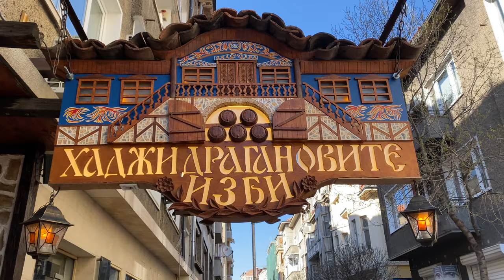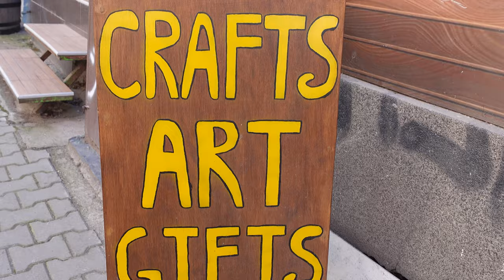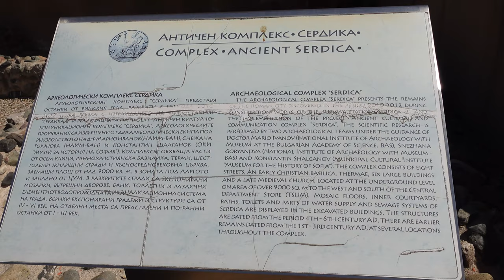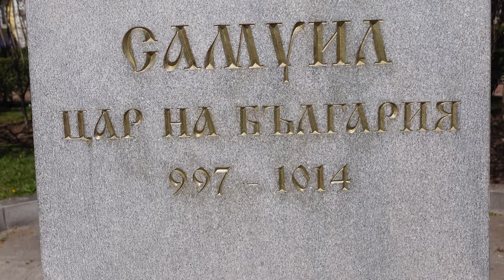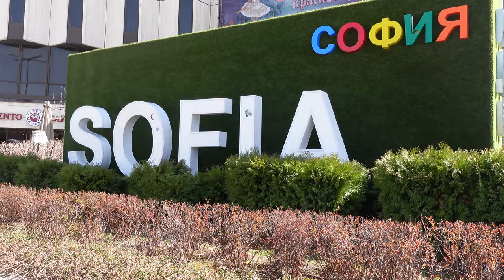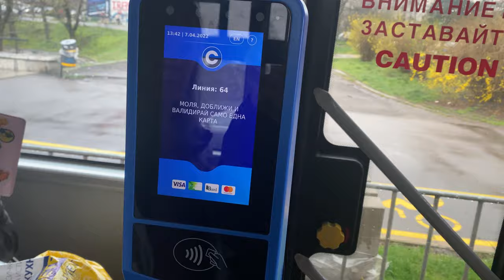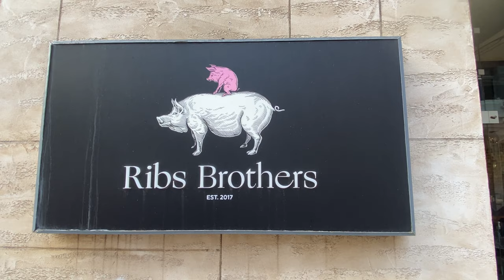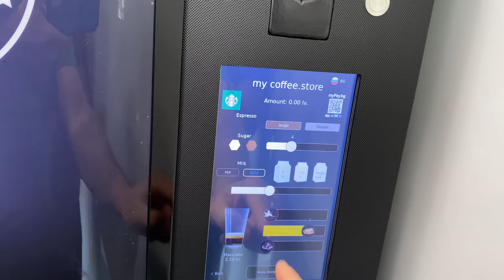Should you visit SOFIA BULGARIA now? ~ VLOG 257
Instead of taking the bus from Skopje North Macedonia to Sofia Bulgaria, we discovered that we could hire a private car to take us to Sofia for just a little more than the bus tickets would cost and, as a bonus, we would arrive in Sofia Bulgaria at 2pm instead of midnight!  Major score!  Once in Sofia Bulgaria we rapidly fell in love with what we believe is the most livable city we've visited in a very long time.  We discover the amazing food and history of Sofia and really appreciate just walking around.
Our friends @AshandKels  recommended Ribs Brothers as a the place to go for amazing ribs and barbeque so you know we couldn't resist!  We also check out the Bulgaria Mall and some of the best street pizza around.  🙏💖😎

Cameras:
Sony ZV-1
GoPro Hero 7 Black
iPhone 11